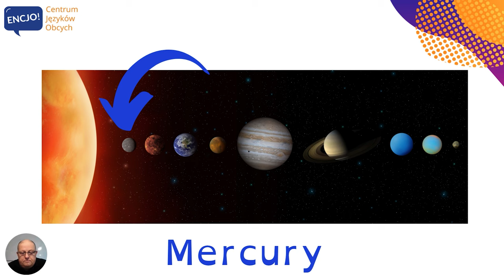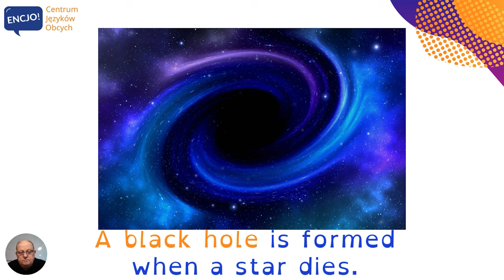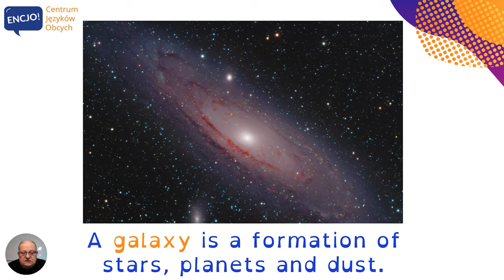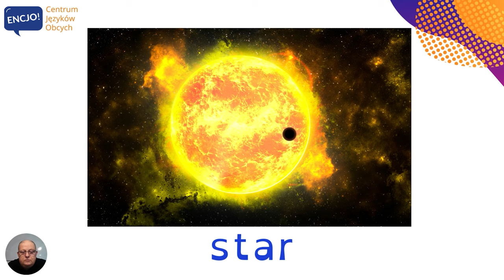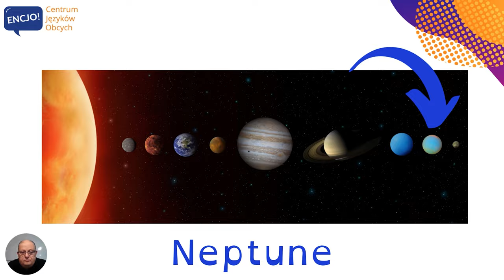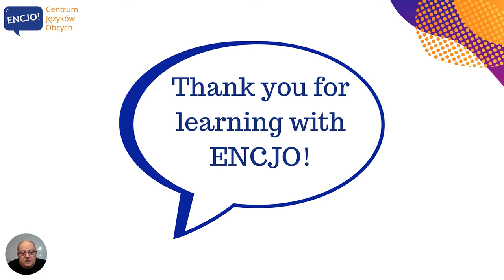Kosmos po angielsku I Space and Universe in English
W dzisiejszym odcinku usłyszysz poprawną wymowę i poznasz przydatne słówka z kategorii przestrzeń kosmiczna i wszechświat po angielsku. Słowa te przydadzą się przede wszystkim do rozmowy po angielsku. Jest to także angielski na egzamin ósmoklasisty, maturę z angielskiego i angielski potrzebny do rozmowy na temat pomieszczeń i zajęć szkolnych. 💬 Dla lepszego utrwalenia powtarzaj zwroty razem z nami, a na końcu prezentacji próbuj mówić zdania z tymi słowami i na pewno obejrzyj nagranie więcej niż jeden raz :-)